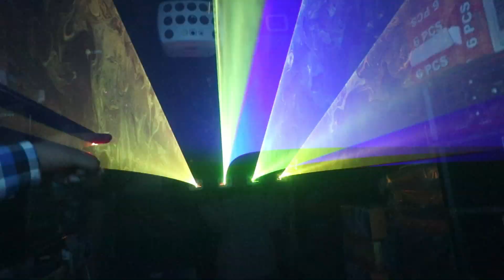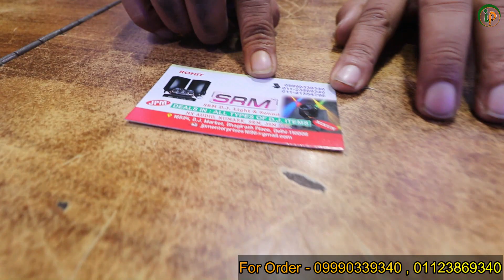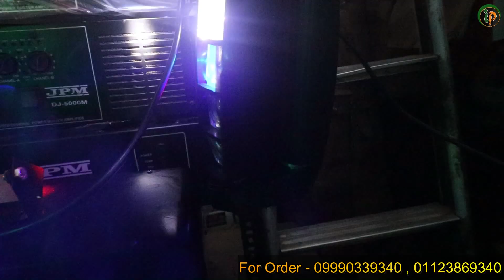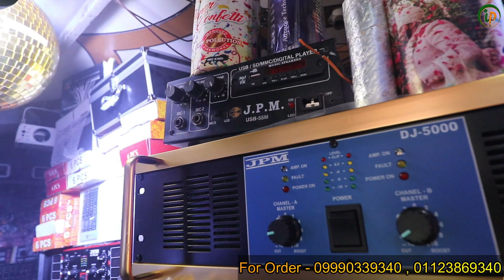Dj Light Wholesale Market In Delhi | शादी or Party के Event का सारा सामान | मात्र ₹100 से शुरू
S.R.M Dj Light & Sound (JPM)
 Address- Shop No.1687/4 Dj Market Bhagirath Palace,
Delhi-110006

M.No. 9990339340 (Only Whats App)

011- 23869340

Warning
This video is designed only for the purpose of education and to give market information, Intro place Channel is not doing any Paid Promotion in any way, Customers will not only be responsible for any disadvantages and understanding of any goods before buying any goods, but you will also be responsible for any kind of profit loss, Intro place Channel and YouTube will not be responsible in any way. So Be Careful.

dj
dj market
 dj light
light market chandni chowk delhi
delhi chandni chowk market dj light
diwali light market in delhi chandni chowk
wedding light decoration wholesale market
wedding light decoration wholesale market delhi
 wedding light decoration wholesale market kolkata exploring kamal
 delhi
 diwali lights
wedding light decoration price
wedding decoration wholesale market
wholesale market in delhi
marriage event
 marriage event videos
marriage event
marriage event videos
marriage event management
marriage event product
marriage event decoration
sadhi event management
wedding event management
wedding event decoration
dj ka saman
event ka saman
dj wholesale market
dj light wholesale market in delhi
dj light wholesale market in Mumbai
dj light wholesale market in Kolkata
dj light wholesale market delhi
dj light effect
dj light
dj light video
dj light market in Kolkata
fog machine
fog machine wholesale market in delhi
light wholesale market in delhi
light decoration
fancy light market in delhi
fancy light
fancy light wholesale market in delhi